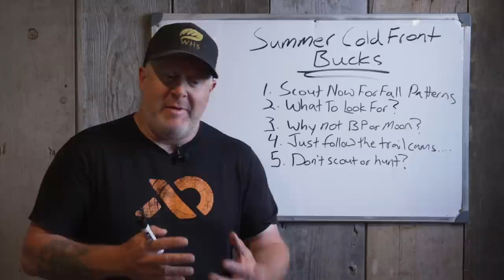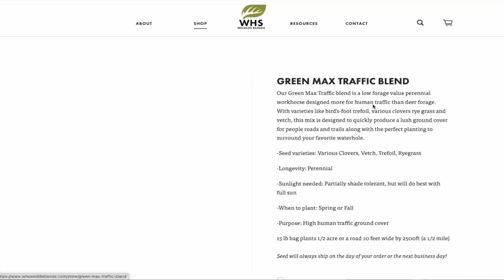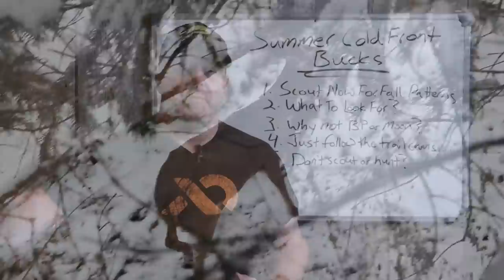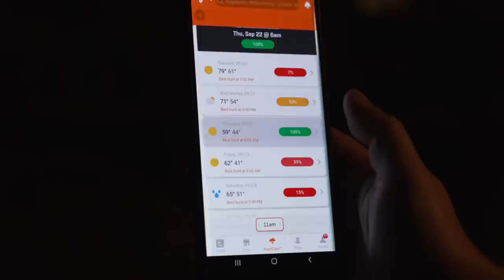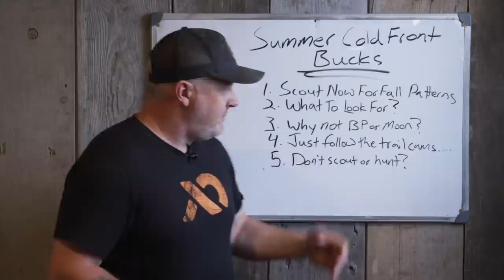How To Scout Now For Fall Big Bucks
Here is how to use a summer cold front to reveal buck movements that can be counted on for your Fall deer hunting success!

*Our 14 WHS Seed Blends are available for purchase right now, including all of our deer hunting blends!

*Would you like to make sure that your land is set up for Fall deer hunting success? Then you should check out my books, seed, rut web class, podcasts and hundreds of deer strategy articles: